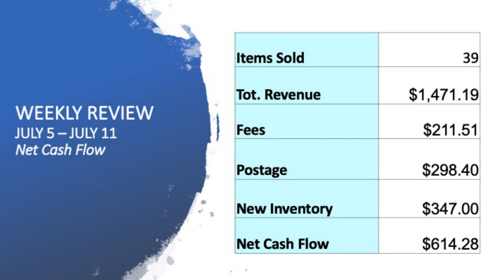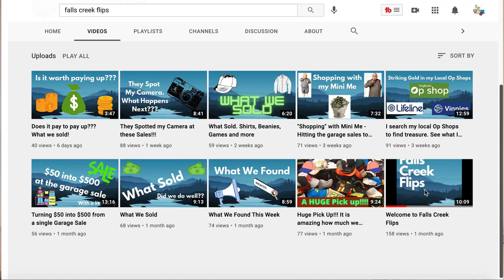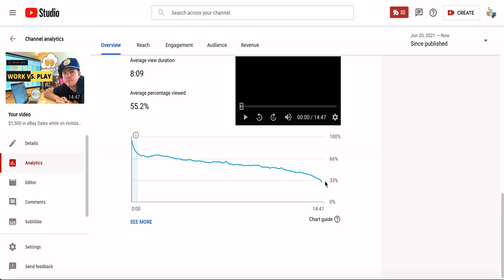If You're NEW to Reselling on eBay This Video Will Help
If you're a beginner reseller this video will help you work out what items to sell on eBay.  You can literally sell anything on the platform but I've come to realise a few categories sell better then others.  This is what I'm selling & hopefully it can provide some help for your own reselling business.